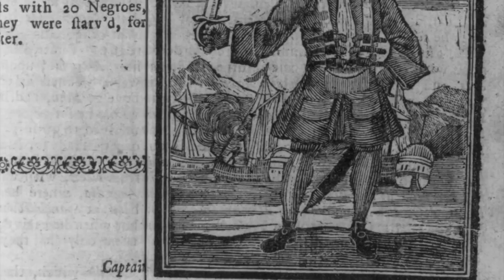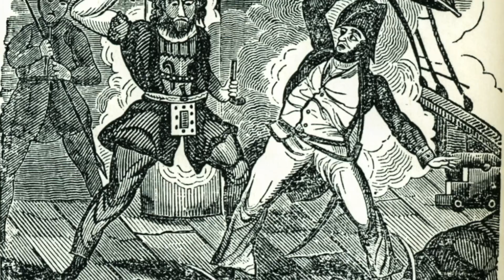The BRUTAL Execution Of Blackbeard - The Infamous Pirate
One of the most notorious and feared pirates in History was Blackbeard. Much is mysterious about him, but it's believed that his name was Edward Teach, and he was a former British privateer. However he caused chaos and struck fear into the hearts of sailors around the coast of America. He commanded a ship known as The Queen Anne's Revenge, and had a crew of around 300 and they plundered and attacked other vessels out to sea. But then he changed his ship to the Adventure, and this became a feared warship. But there were many people out to capture and deal with Blackbeard and he finally met a very bloody end, and was posthumously executed.

He was spotted by Lietenant Robert Maynard's men who sought to end his piracy once and for all. Blackbeard fought valiantly, but when he stormed Maynard's ships he was overpowered. Blackbeard was killed and his body was littered with wounds, but following his death Maynard ordered that his head be cut off, and he was executed. Then his head was tied to Maynard's ship and it was then placed on a spike above Chesapeake Bay, to send a clear warning to other pirates.

Join us today as we look at, 'The BRUTAL Execution Of Blackbeard - The Infamous Pirate.'